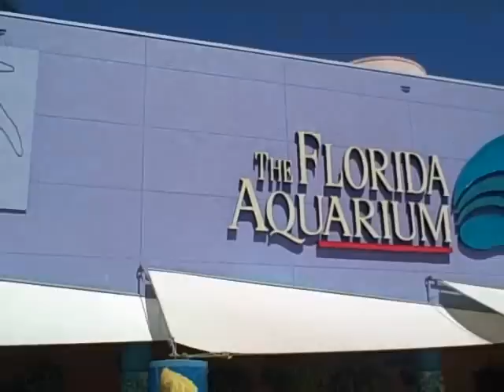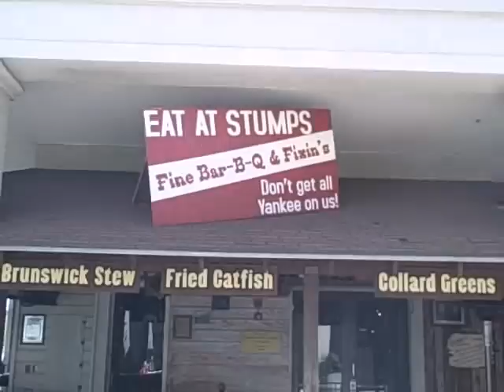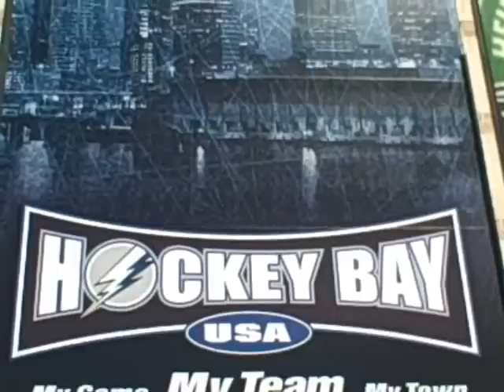Channelside District Tampa, FL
Channelside Tampa shopping, condos, cruise terminal and tons of fun.